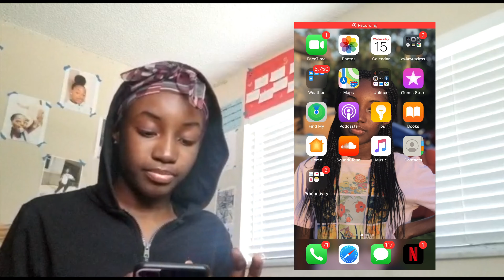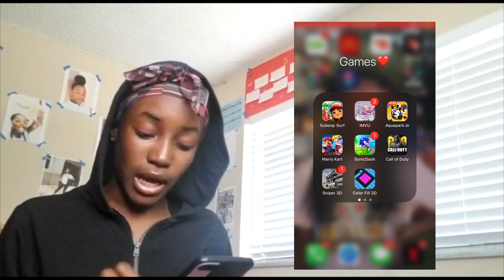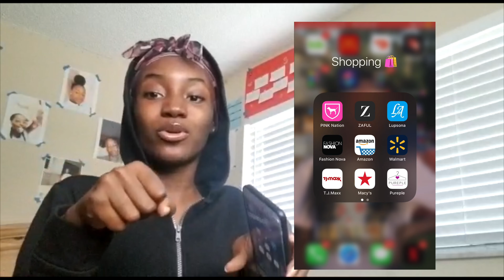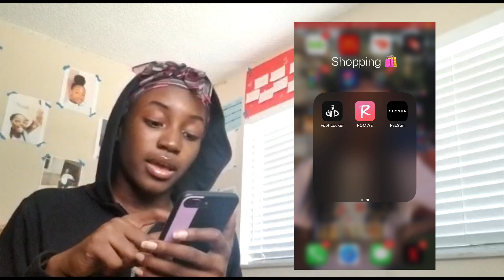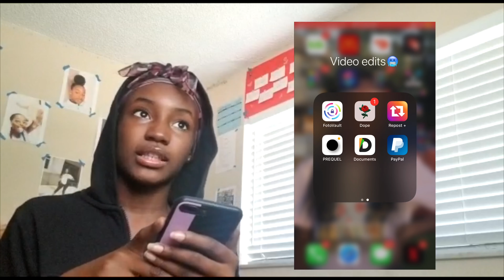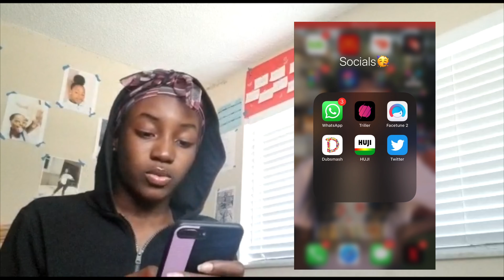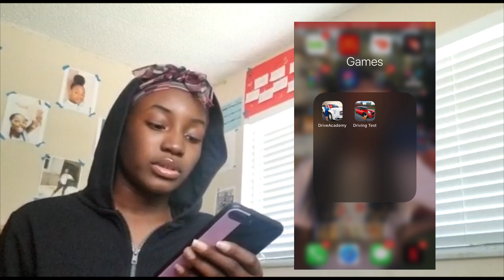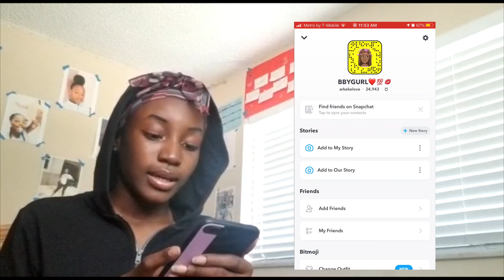what’s On My iphone 7+ 2020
Hey guys today I’m going to be making a what’s on my iPhone video, and it’s my first ever video on this channel so make sure you guys show it some ❤️ and subscribe. MY next video is going to be a a morning routine, so it u are interested subscribe so u can know when that video is up💕. youtube turned my comments off, so if you have any feedback dm me on instagram or text me on snapchat. what’s on my iphone